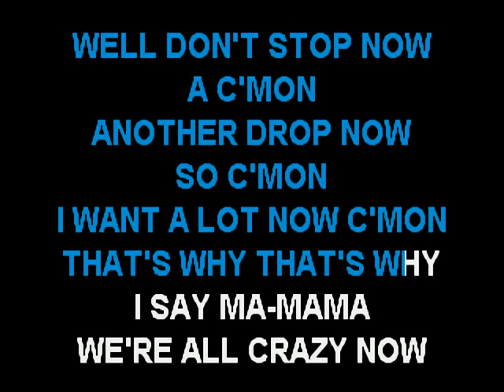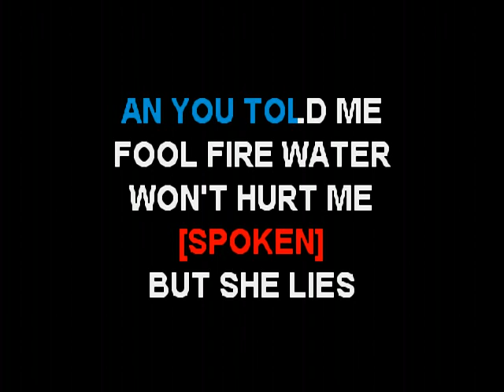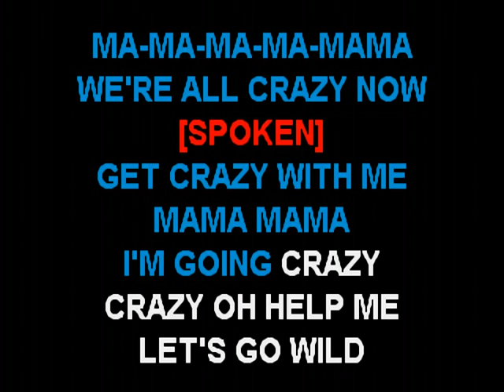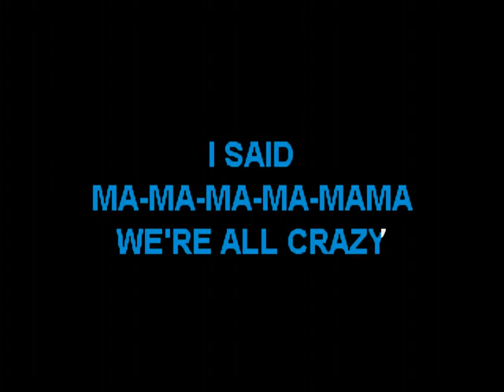Quiet Riot - Mama We're all Crazy Now (Instrumental Only)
This was created using A.I. technology. Unfortunately not all songs will
process with desired results. I was asked in 2018 to post this however
it was not possible to render a decent non vocal track of this at the time.
This is the version with no backing vocals.
As you will hear it's not perfect. But I think it will be usable. Anyways I wanted to get this off